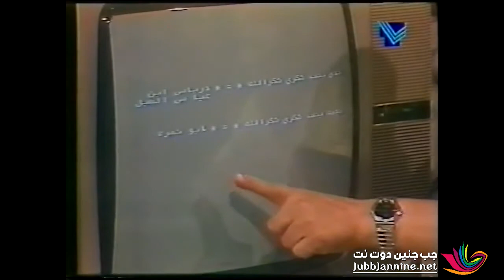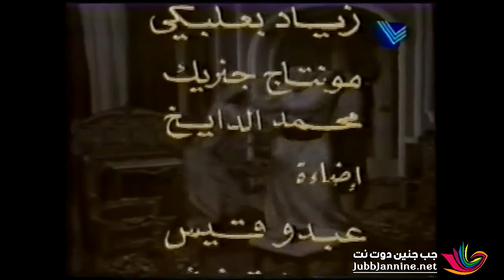تزوج تضحك لك الدنيا - الحلقة السادسة